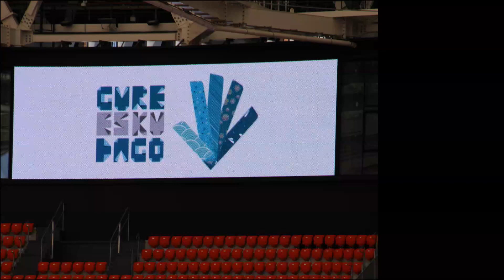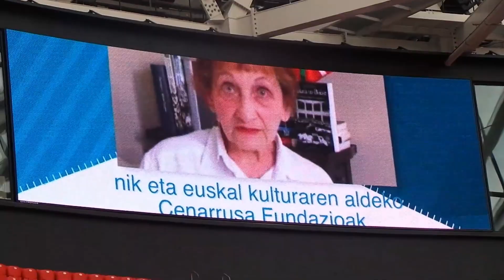GURE ESKU 2015 BILBO-SAN MAMESERA GOAZ